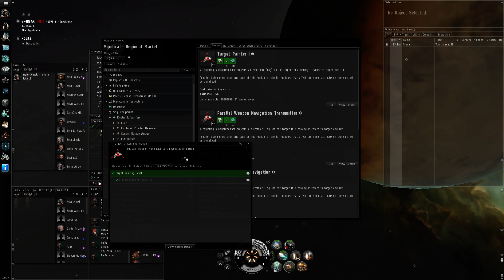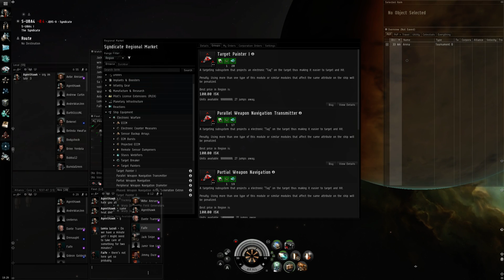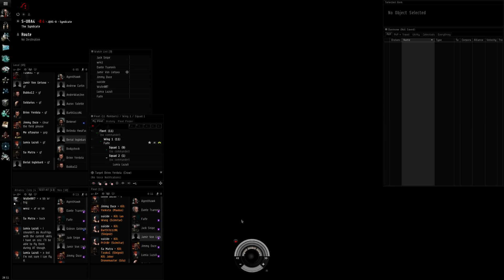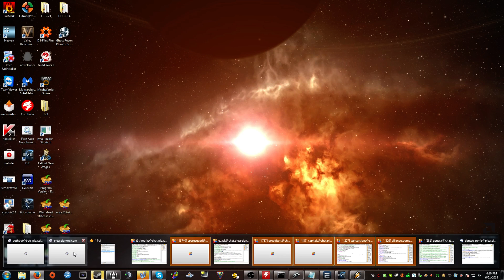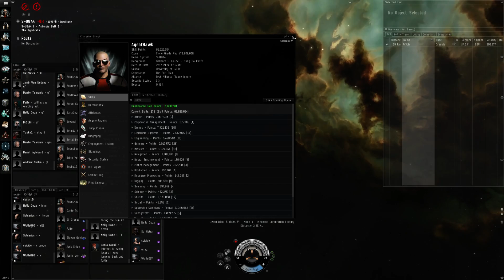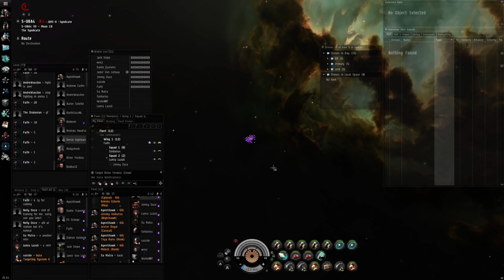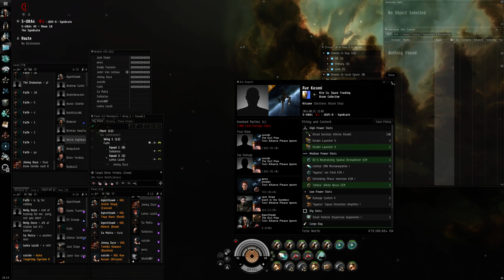6/21 TEST Practice Please Ignore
first - 19:30
second - 38:10
third - 1:17:30
forth - 1:36:50
fifth - 2:19:00